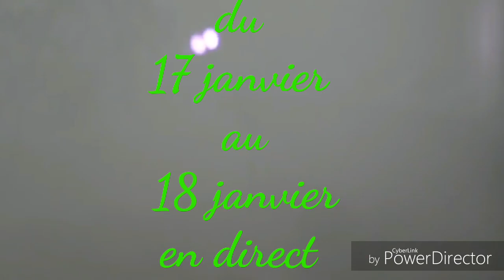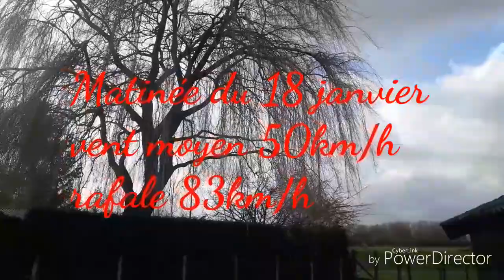Tempête David belgique 17 et 18 janvier 2018